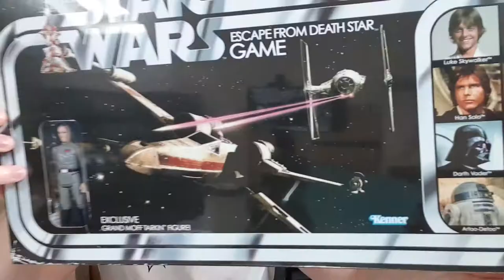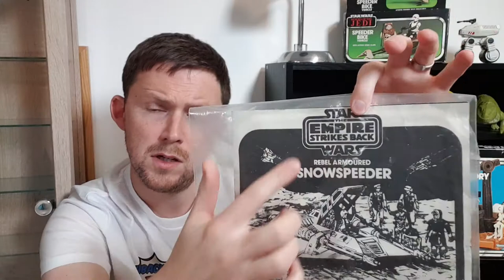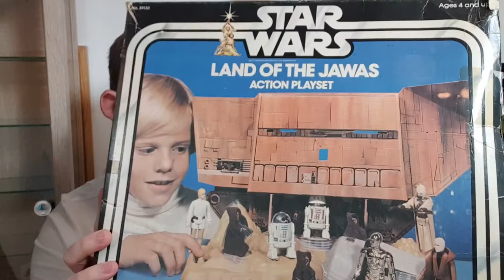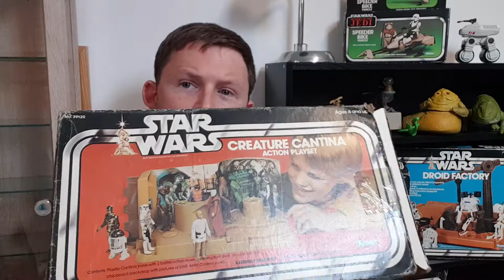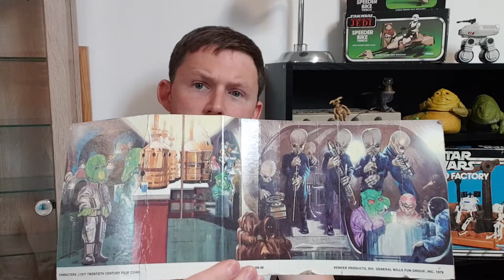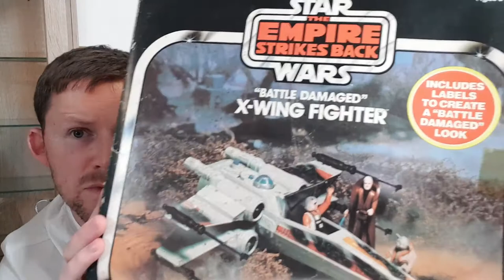Pick Up Video #3 | Vintage Star Wars Toys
Hi there!

In this video I share with you all of my latest vintage Star Wars toy pick ups. Some nostalgic, some not so! I hope you enjoy it.